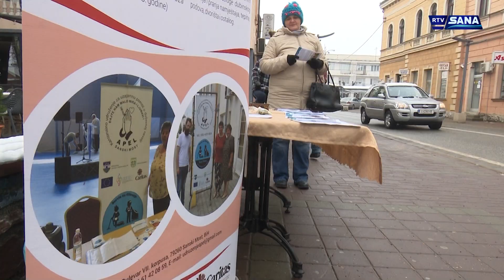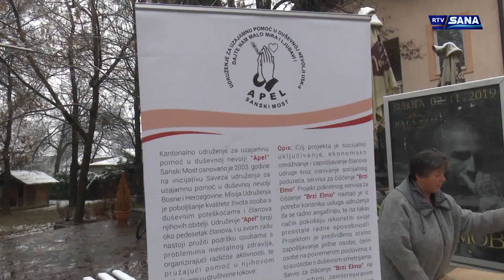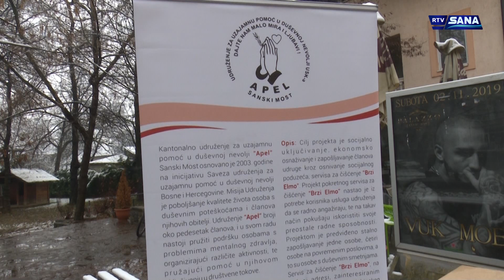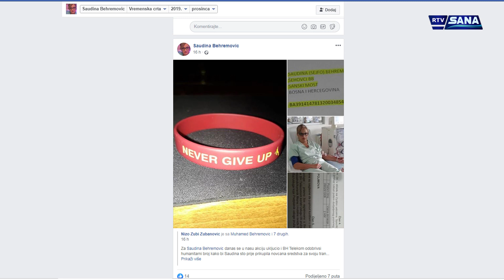Hronika Sana 3.12.2019.